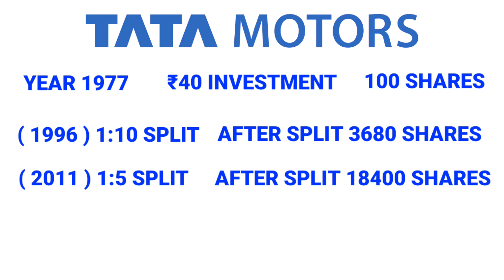100 शेयर ने बनाया करोड़पति | Tata Motors Share | Tata Motors Share News Today| Best Stocks to Buy Now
100 शेयर ने बनाया करोड़पति | Tata Motors Share | Tata Motors Share News Today| Best Stocks to Buy Now

( Must Check These Video's for Free Learning )